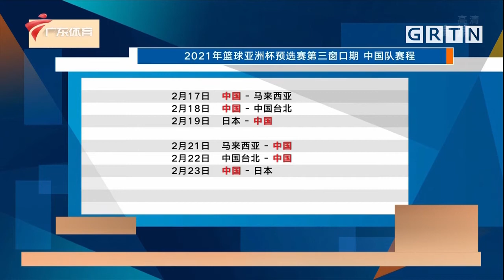中国男篮将组队参加亚洲杯预选赛 荔枝网